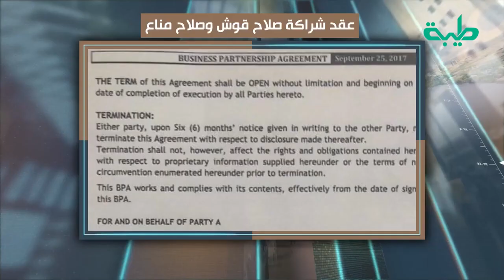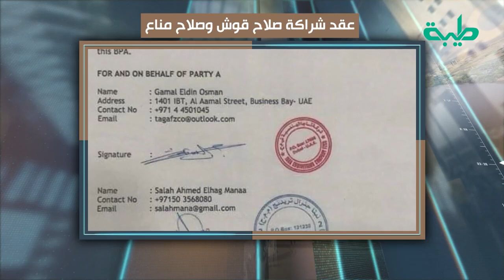لماذا يتصدر صلاح مناع المشهد وماهي علاقته مع قوش؟ | على مسؤوليتي